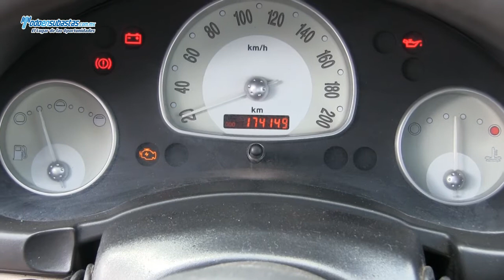CHEVROLET Chevy 3 Pts. Paqute C A/A D/H CD / 2008